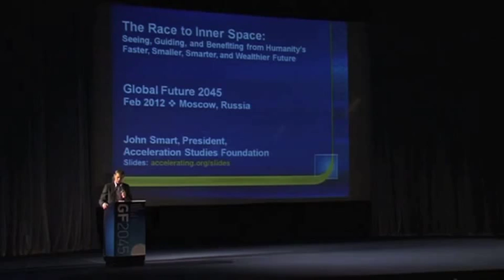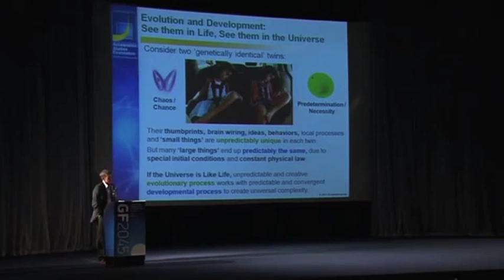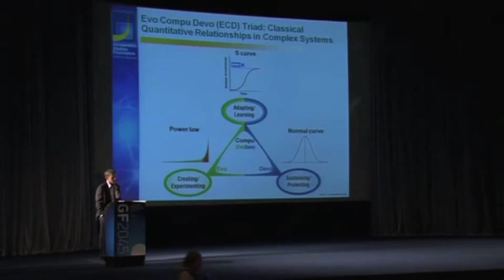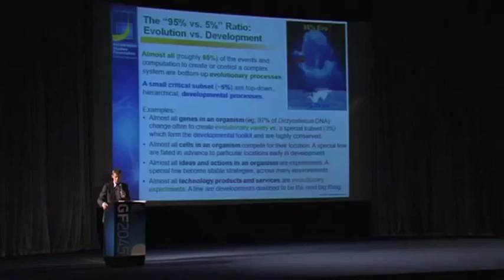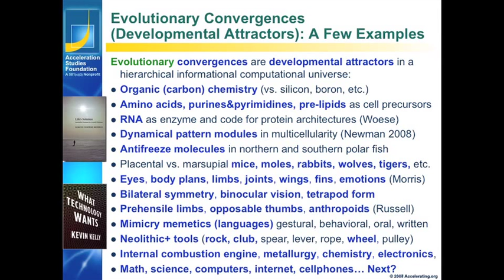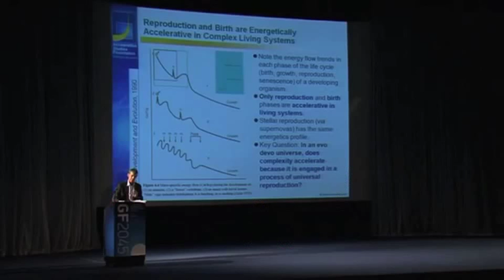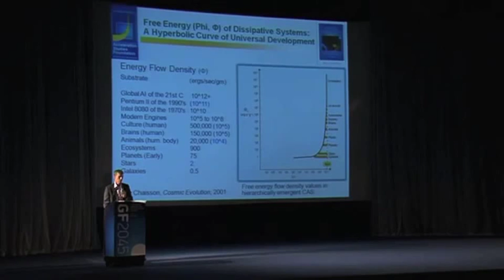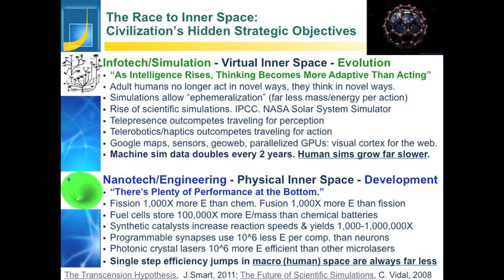The Race to Inner Space - John Smart GlobalFuture2045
This talk explores how and why Earth's intelligence appears to be accelerating into an ever faster, smaller, denser, smarter, wealthier, and more resilient future. We are engaged in a "Race to Inner Space," in two ways: 1) creating simulations and thoughts (Virtual Inner Space) that increasingly capture and exceed physical reality and 2) building ever more efficient, miniaturized, localized, and dense computing and action environments (Physical Inner Space, aka "STEM compression"). These special environments outcompete all other locations for thinking, feeling, and doing all our creative evolutionary experiments.

Because of the great advantages of Inner Space we may be developmentally destined to inhabit increasingly black-hole-like environments as civilization continues its amazing advances. Our destiny is density.

I look forward to more critique, independent validation, and better formulation of this perspective by others in coming years. If it's true, there are huge insights to be gained for us here with regard to our future. Look forward to your comments.

The Transcension Hypothesis, 2011.
and Understanding STEM (Space, Time, Energy, and Matter) Compression

Presented at Global Future 2045 in Moscow, Russia Feb 2012. Postproduction by Alvis Brigis. Thanks for your thoughts.